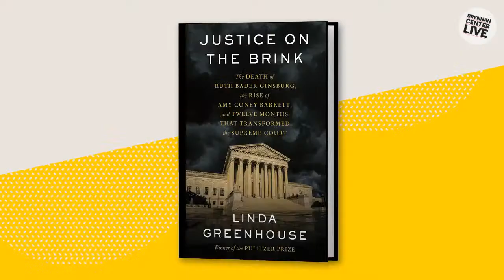Justice on the Brink: Twelve Months that Transformed the Supreme Court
The death of Justice Ruth Bader Ginsburg was a seismic shift in the history of the Supreme Court, cementing a conservative majority on the bench as the country experienced a pandemic, underwent a divisive presidential election, and witnessed the Capitol insurrection. In her new book, Justice on the Brink, Pulitzer Prize-winning New York Times writer Linda Greenhouse provides a behind-the-scenes look at the 12 months that reshaped the Supreme Court and the years of conservative activism behind the rise of Justice Amy Coney Barrett.Join us for a conversation with Greenhouse moderated by professor Melissa Murray of the NYU School of Law.

Speakers:

- Linda Greenhouse: Senior Research Scholar in Law, Yale Law School; Contributing Opinion Writer, New York Times; Author, Justice on the Brink: The Death of Ruth Bader Ginsburg, the Rise of Amy Coney Barrett, and Twelve Months That Transformed the Supreme Court
- Melissa Murray: Frederick I. and Grace Stokes Professor of Law, Faculty Director, Birnbaum Women’s Leadership Network, NYU School of Law; Co-author, Reproductive Rights and Justice Stories